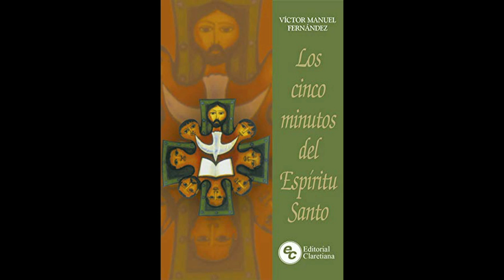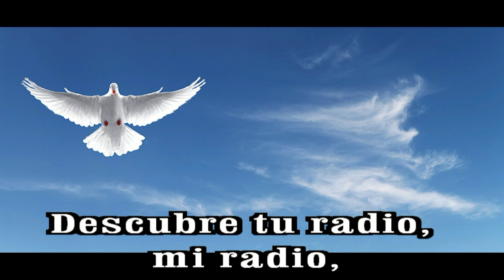GOTITAS DEL ESPIRITU SANTO 158